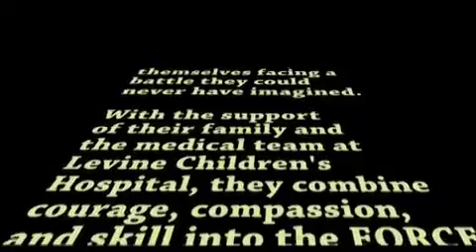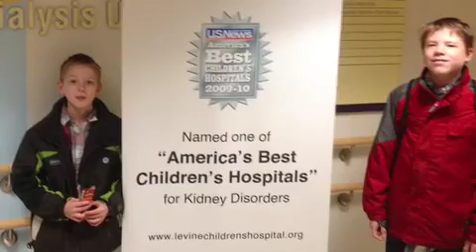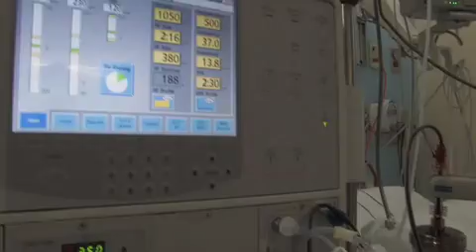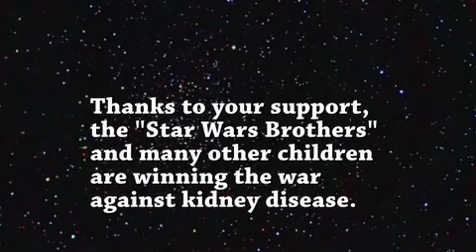Evan & Eli Haines' Story of Hope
In the fall of 2012, Bryant and Laura Haines learned that their son Evan (15) had a rare disease called Nephronophthisis.  As a result of this disease, he would require months of dialysis treatment followed by a kidney transplant.  Shortly afterward, another of their sons, Eli (11), was diagnosed with the same disease.

Learn more about Evan and Eli and their story of courage and hope, as covered by Charlotte's WCNC